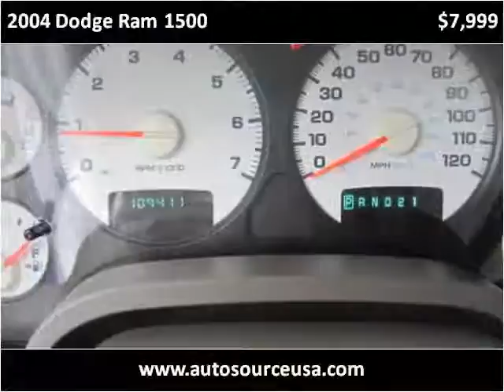2004 Dodge Ram 1500 Used Cars Morganville NJ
This 2004 Dodge Ram 1500 is available from AutoSource USA.